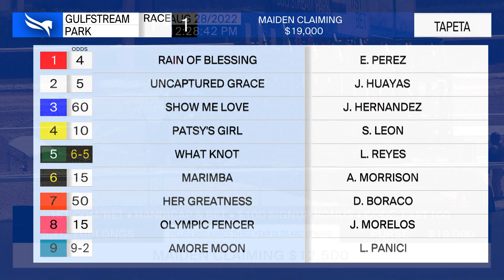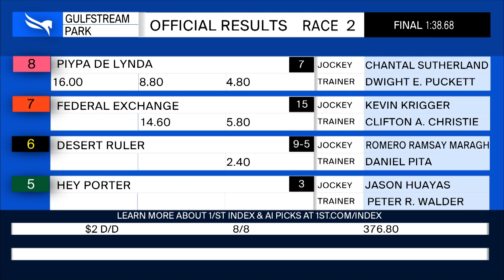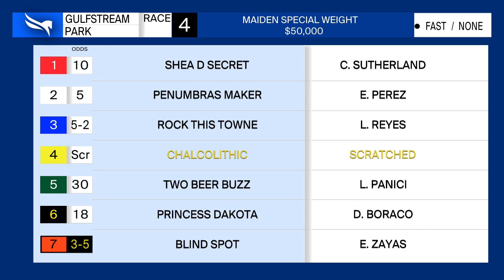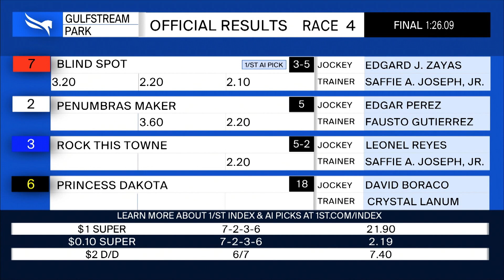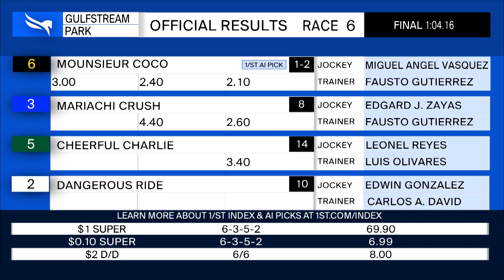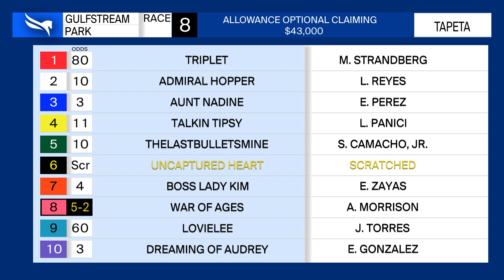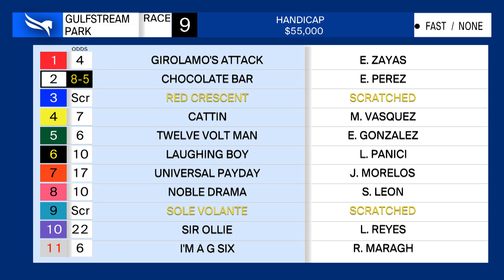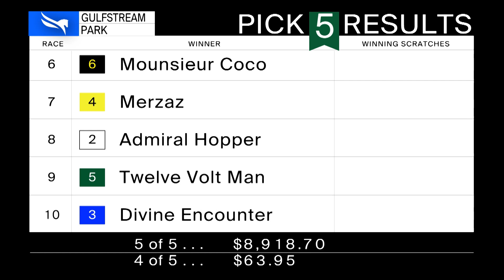Gulfstream Park Replay Show | August 28, 2022